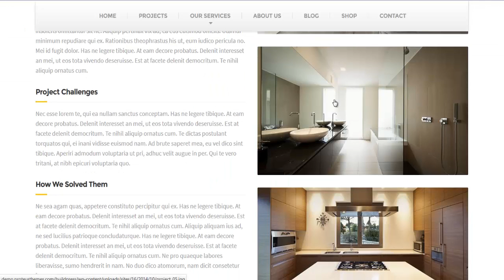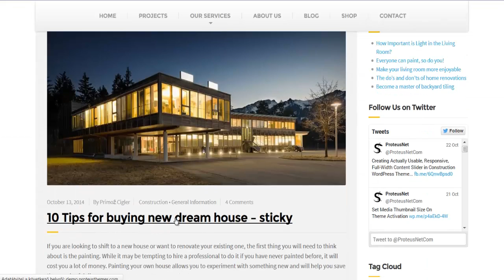BuildPress - WP Theme For Construction Business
BuildPress is a premium WordPress Theme built for any type of construction businesses and companies. It is an advanced and sophisticated theme with lots of features. It is very easy to setup and use, with one click demo content import.